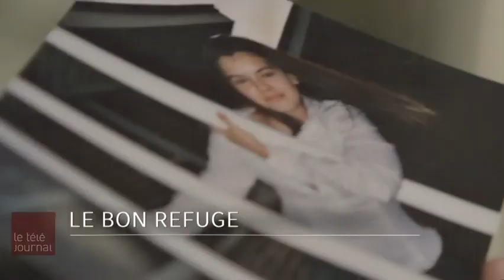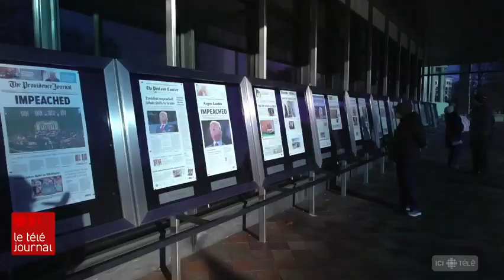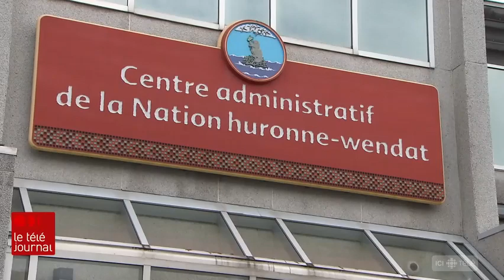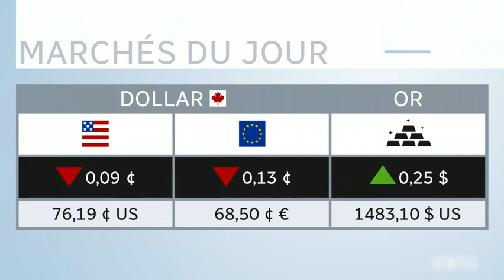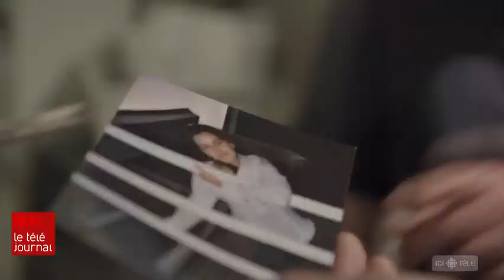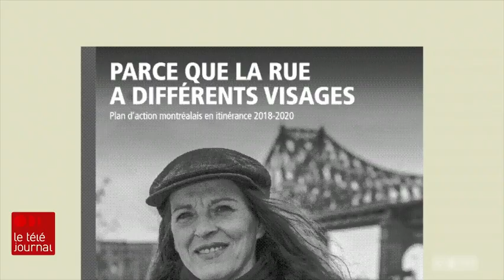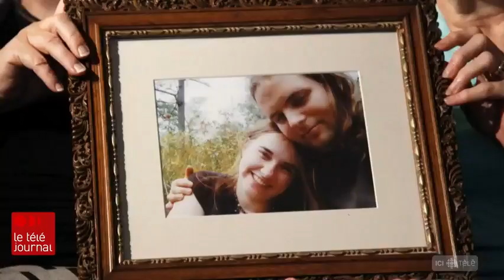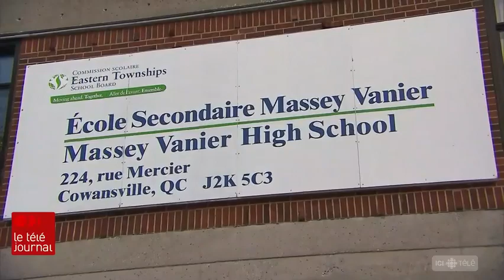RadioCanada - Le Téléjournal avec Geneviève Asselin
Édition de 22H HE du jeudi 19 décembre 2019, présentée par Geneviève Asselin en remplacement de Céline Galipeau.